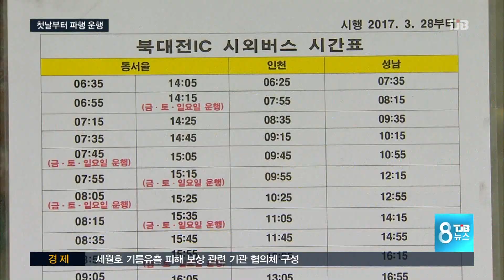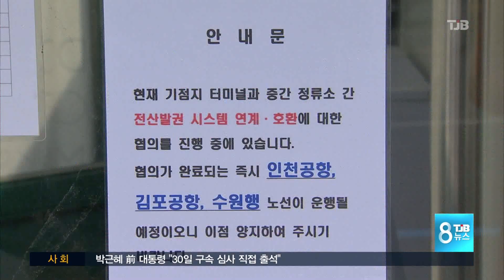[TJB 뉴스]북대전 시외버스 정류소 매표권 분쟁으로 노선 차질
【 앵커멘트 】
대전 유성구에 개설된
북대전시외버스 정류소가
본격 운행에 들어갔습니다.

인근 주민들은
반기고 있지만,
매표권 분쟁으로
초기부터 운영에
차질을 빚고 있습니다.

조혜원 기자